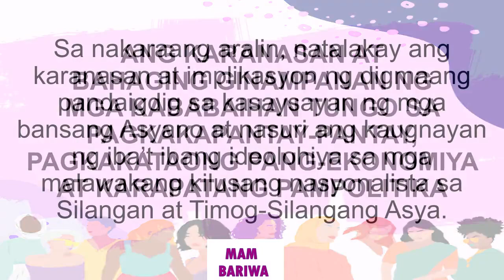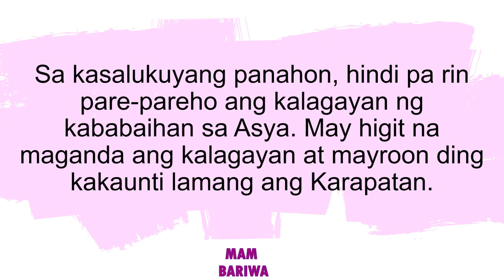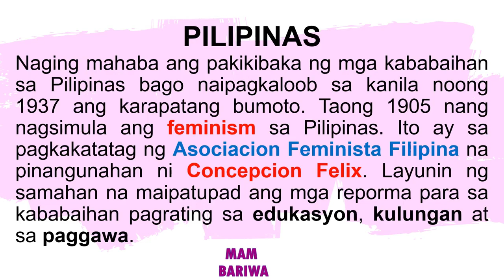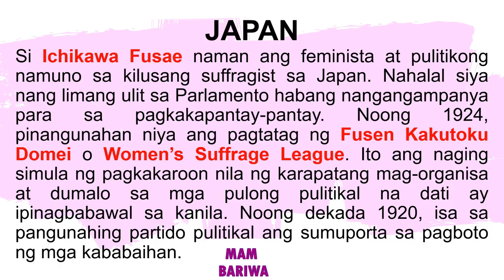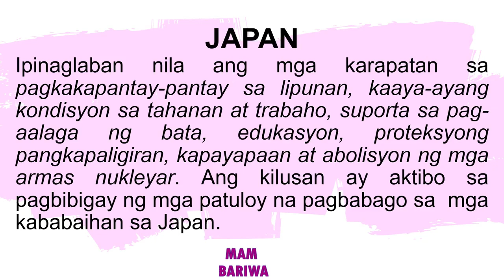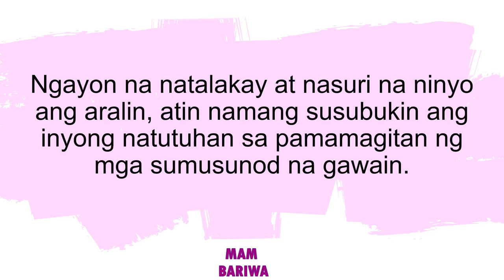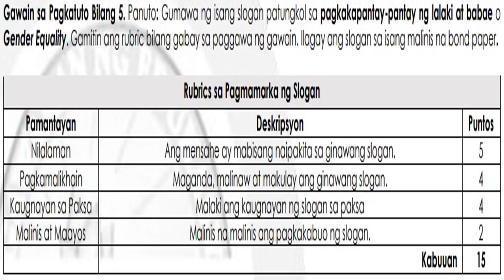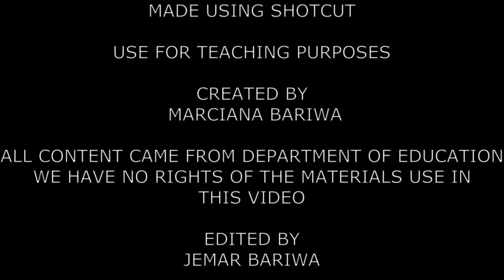Araling Panlipunan g7 q4 week 5 june 2021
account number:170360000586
account name: BARIWA, JEMAR D.